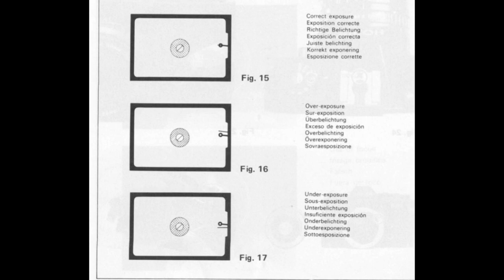Ricoh KR5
Una macchina meccanica che più semplice non si può